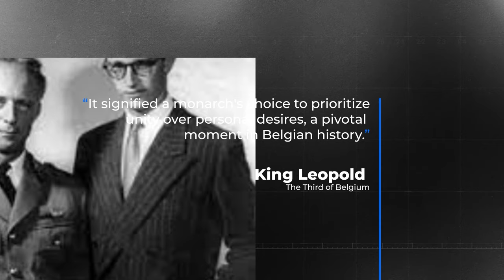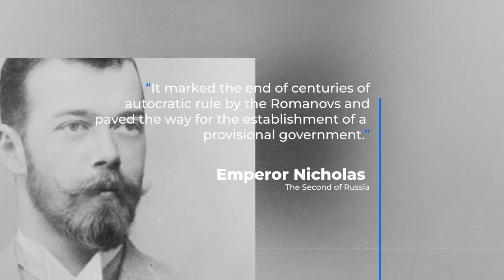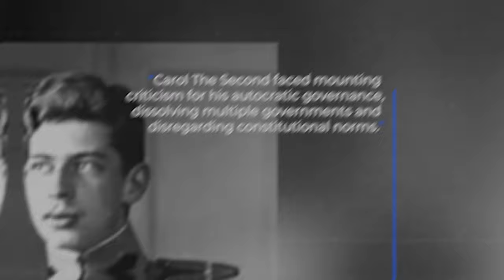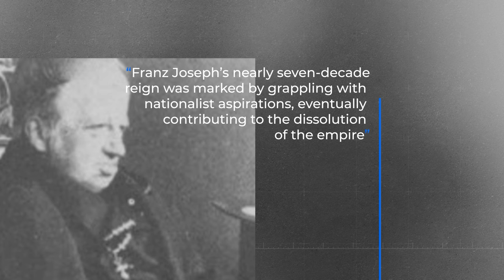What Happens To A Monarch When They Abdicate The Throne?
Top 15 Monarchs who Abdicated. In the extensive history of royalty, there exists a fascinating chapter that revolves around monarchs who chose to step down from their thrones voluntarily. Abdication, the act of relinquishing royal power, is a decision that echoes through time, revealing stories of duty, personal struggles, and sometimes, controversy. What happens to monarchs when they abdicate? Do they fade into obscurity, or do their life take unexpected turns? Join us on a journey to explore the tales of fifteen monarchs who, for various reasons, chose to step away from the majesty of their rule..